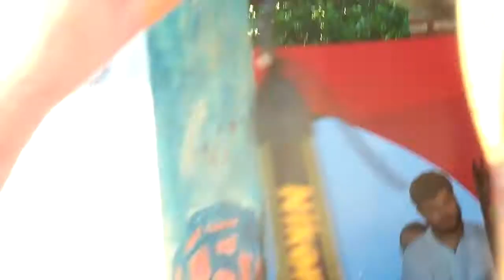Orquesta de Cateura 2014 - Momento musical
05 de marzo de 2014. Centro Vy'a Renda (42 Proyectadas y Capitan Figari, barrio Santa Ana, Bañado Sur), Asuncion.